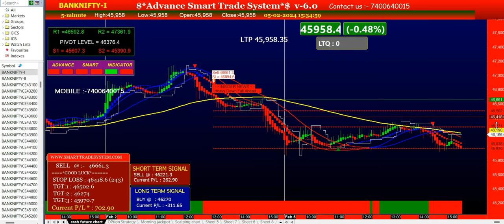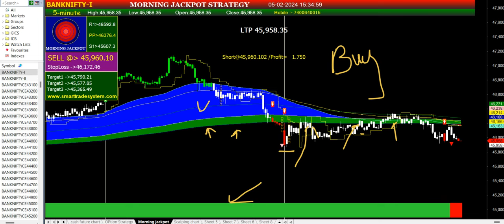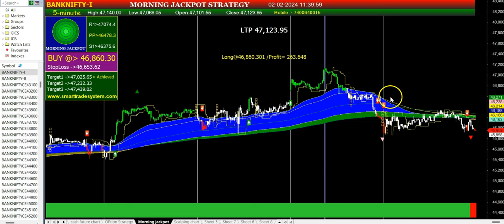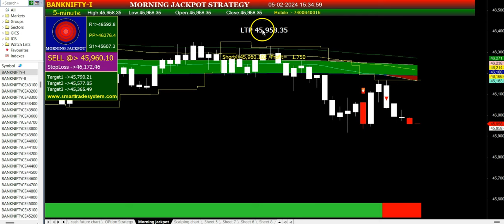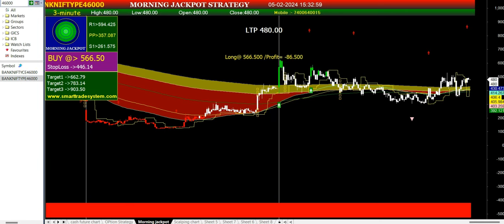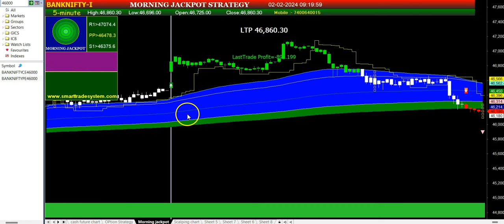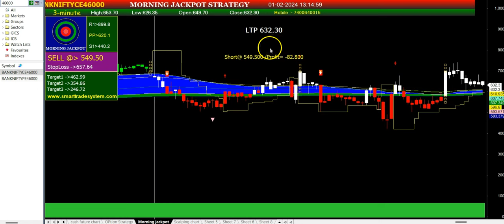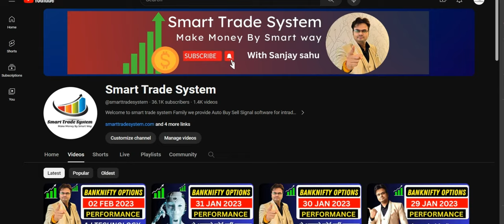मार्किट खुलते ही कैसे पता करे मार्किट ऊपर जायेगा या निचे | Morning Jackpot Strategy Training video